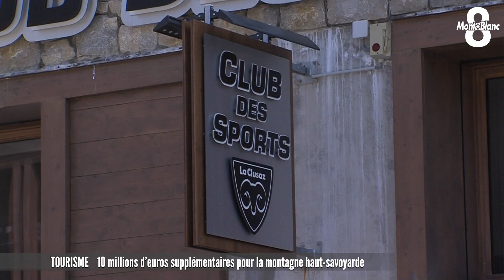Le Département de Haute-Savoie met la main à la poche pour aider la montagne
Après l’annonce de la tenue des premières assises du tourisme, le Conseil Départemental de Haute-Savoie continue de soutenir la filière montagne. Ce mardi matin, un plan d’aide d’urgence a été présenté à la Clusaz. L’enveloppe, de 10 millions d’euros, viendra en aide aux communes supports de station de ski alpin, aux ski clubs et aux saisonniers de moins de 25 ans. Ce dispositif, inédit en France sous cette forme, prendra effet dès le mois d’avril. Les précisions de Sébastien Germain.